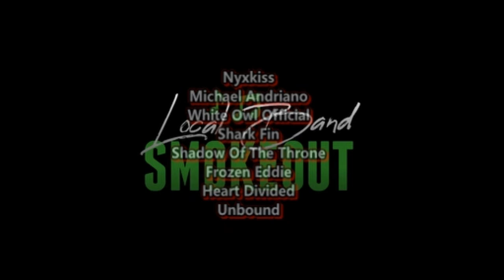Graupel - Apathy ( Reaction / Review ) METALCORE FROM JAPAN